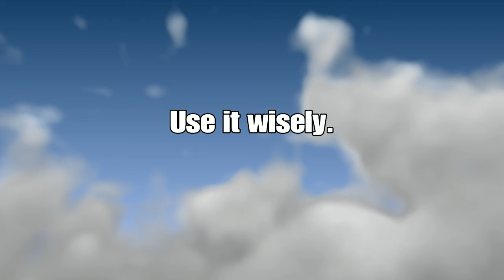Hawken Science (PS4): Damage Absorb on Bruiser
Only 1 point of damage is sustained from a fall while the holographic arms are active.
50 points of damage occur during the 12-second cooldown. The ability offers a 98% reduction in fall damage and self-damage. (Enemy weapons are reduced by 66% for 1.2 seconds.)